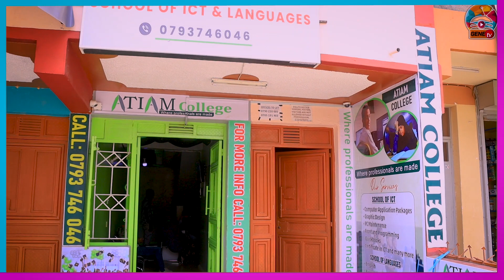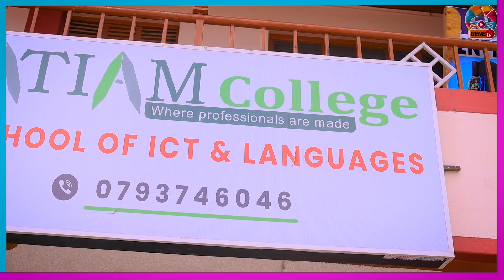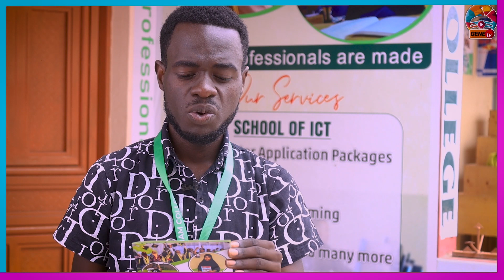HOW TO MAKE MILIONS BY learning THIS courses AT ATIAM COLLEGE😮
GENE FAMILY -TV SHOWS ADVERTS MOVIES DOCUMENTARYS REALITY SHOWS